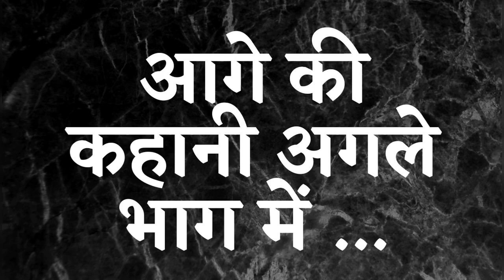सत्यजित रे की रोमांचक कहानी "खगम"हिंदी में Satyjit Ray Story Hindi"Khagam"